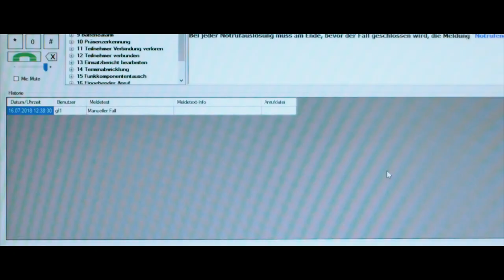Stella Zugschalter | myStella Hausnotruf Zubehör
Die meisten Stürze erfolgen in Nassräumen, oft wenn Notrufarmband oder Handy nicht am Körper getragen werden. Wie rufen sie Hilfe?

Unser Seil Zugschalter für das Stella Hausnotruf System mit einer Schnur zur Notruf Auslösung. Gerade im Badezimmer oder in Nassräumen ist die Sturzgefahr am höchsten, daher gibt es von Stella einen Zugschalter zur kabellosen Montage an der Wand mit einer Schnur/Kordel die bis auf den Boden reicht, so dass man aus jeder Lage um Hilfe rufen kann.